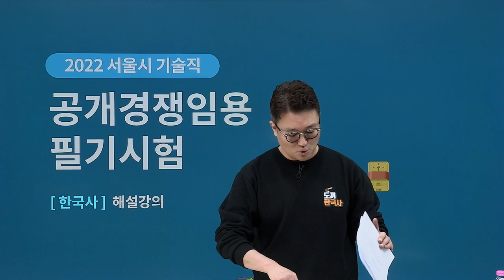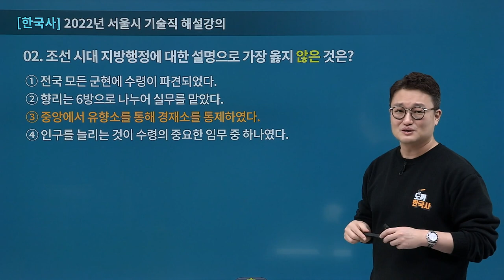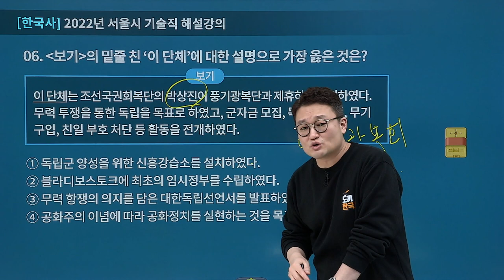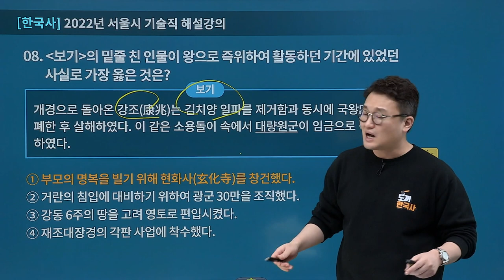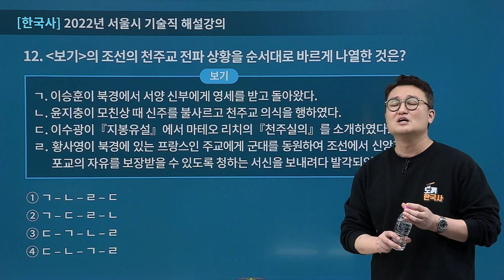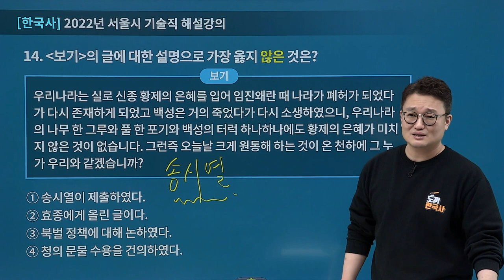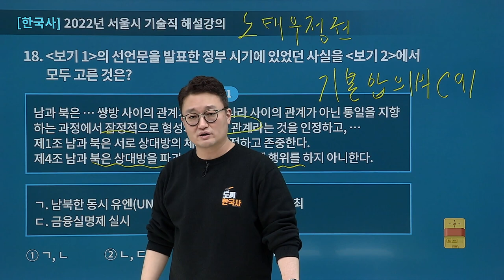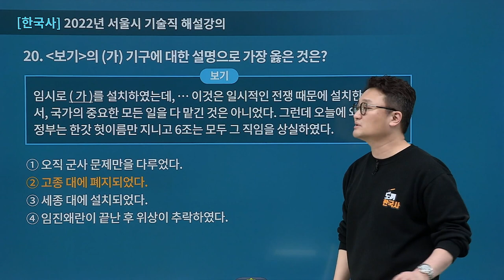[에듀온] 2022년 서울시 1회 한국사 기출해설 특강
2022년 서울시 기술직 한국사 기출해설 특강

본 영상은 지난 2022년 2월 26일에 시행된 2022 서울시 1회 한국사 해설강의 입니다.
도끼 한국사 김종우 선생님이 제공하는 자세하고 명확한 해설강의를 제공해드립니다.
- 난이도 / 핵심 문제 분석 등 자세한 내용은 영상을 통해 확인해 보실 수 있습니다.

아래 링크를 통해 해설 교안을 다운받아 강의 수강에 참고하시기를 바랍니다.

2022 서울시 1회 해설 교안 다운 받기 (유상통-학습지원센터-학습자료실)